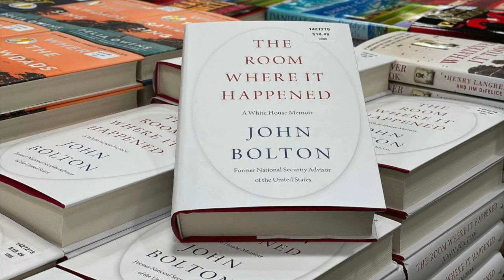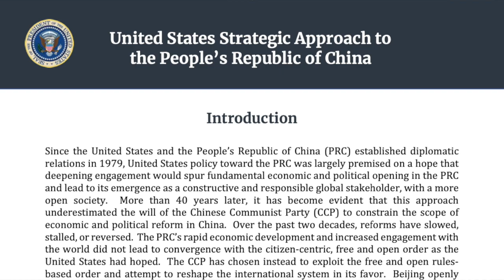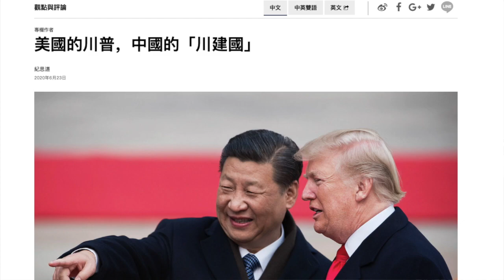06242020 訪張麟徵 沈逸 儲建國：檀島會後論中美關係的前景（50%版）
06242020
訪問：張麟徵 沈逸 儲建國
主題：論檀島會後中美關係的前景

加入會員後：
1. 可看後製版完整版節目。
2. 可看史東所有過去，所有完整的節目。
2. 沒有廣告。
3. 節目預報及其它信息，會員可獲優先通知。